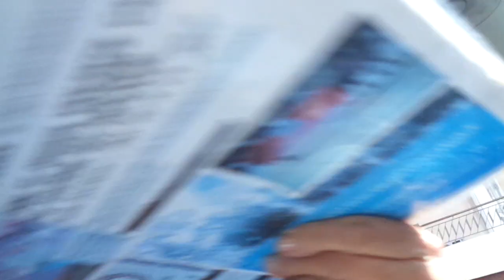Des tirs par armes à énergie dirigée couleur blanchatre. Galerie portraits de tirs se complète.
Star wars comme si vous y étiez et vous y serez bientot, car ces dispositifs d'attaque à distance se démocratisent. À ce propos voir la banderole d'une association parisienne demandant la réglementation, idéalement serait l'interdiction ,de ces dispositifs.
je vais essayer de retrouver le lien.

29 AOUT 2019 une journée mondiale contre les tortures à distance que sont les attaques par les armes à énergie dirigée